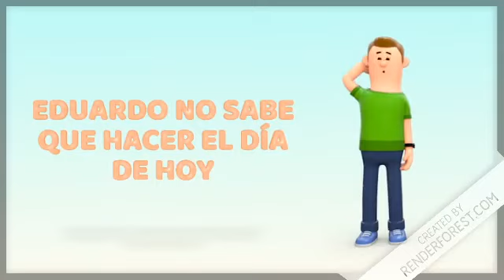meme feo XD